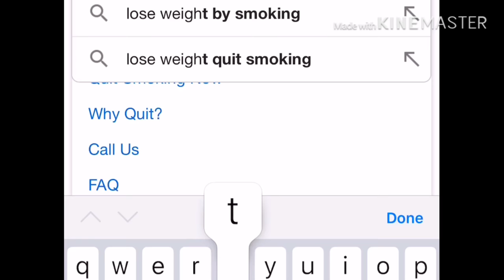Martin Bell Digital Health Apps Trailer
Martin Bell, Digital Health apps Martin Bell Partnership